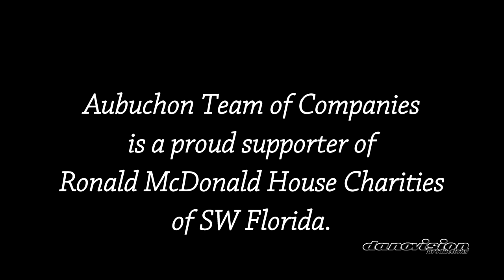Rock R Socks Team Aubuchon Photoshoot Oct. 2014